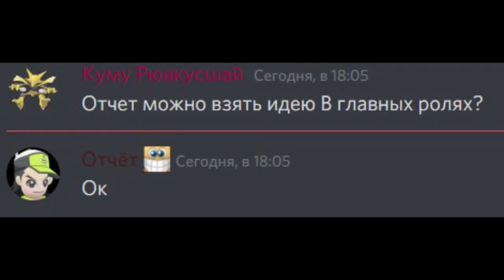В главных ролях: Ace Attorney Trilogy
я дал отчету пиво и он разрешил